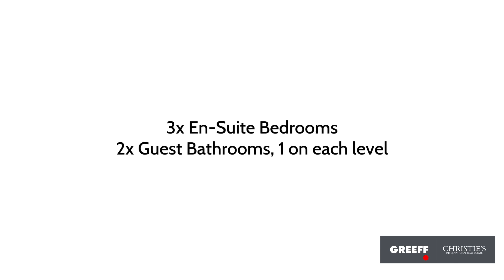Christie's International Real Estate - Greeff Paarl Winelands - Harbour Island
Welcome to HARBOUR ISLAND

Nestling at the foot of the Hottentots Holland Mountains and False Bay lies a beautiful, serene, and gracious residential marina known as Harbour Island. This beautiful, secure, lifestyle offers you gracious homes, apartments and both land, sea and beach recreational facilities to suit all tastes. The commercial section of Harbour Island offers superb Restaurants, the Krystal Beach Hotel with Convention facilities.
The residential units and apartments are not only superbly designed, but have proved to be a sound investment both financially and in lifestyle. It is not often that your own beach is on your doorstep together with first class security, fine landscaped gardens and friendly personnel.
The secure lifestyle of Harbour Island is paramount to the Estate and includes:
24 hour, 7 days a week manned security
Regular pro-active foot patrols
Perimeter electric fencing and walls
CCTV cameras throughout the Estate
Modern 3 en-suite bedroom apartment in Harbour Island
This modern double volume unit is located in Ocean Quay in Harbour Island security estate. This unit overlooks the garden and swimming pool and is only a short walk to the beach access.

Double level unit, 3 en-suite bedrooms, guest toilet on upper level and one on lover level. This unit has front doors on both levels also build in braai’s on both levels.

The 2 en-suite bedrooms upstairs each leads to its own balcony with stunning views. On upper level is the build in bar and living room with fire place.

Bottom level has the 3rd en-suite bedroom and also a guest toilet. Kitchen and dining room on this level also leading to a balcony.

This unit overlooks the communal pool. The unit has 2 parking bay's, covered and a storage unit by the parking bays..